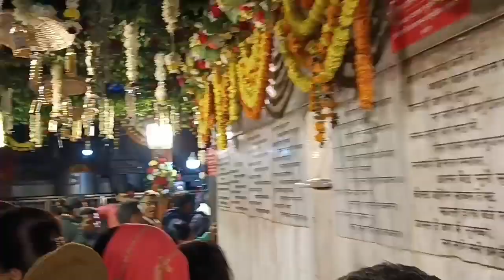शराब से श्रृंगार🍾किया गया अन्नकूट🥰महोत्सव पर / kaal Bhairav Varanasi / Kashi kotwal / kaal Bhairav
काशी के कोतवाल
की फोटो
काशी कोतवाल
काल भैरव मंदिर
काशी के कोतवाल के दर्शन
काशी के कोतवाल की कहानी
काशी कोतवाल मंदिर
काशी के कोतवाल के भजन
काशी के कोतवाल की आरती
काशी कोतवाल
काल भैरव
काशी कोतवाल
शराब से श्रृंगार किया गया अन्नकूट महोत्सव पर
Kashi kotwal 2022
Kashi kotwal varanshi
Kashi kotwal full details
Kashi kotwal full vlogs
Kashi kotwal kaha hai
Kashi kotwal
kaal Bhairav Varanasi
kaal Bhairav 2022
kaal Bhairav vlog